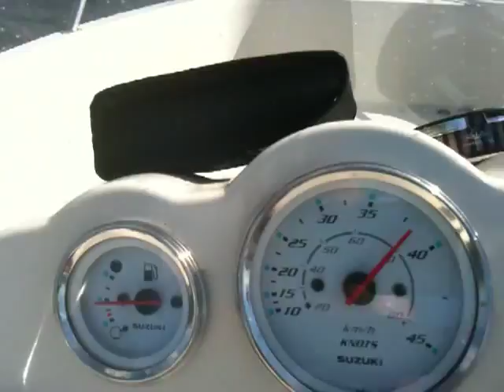Askeladden 525 Excel i Kristiansund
Askeladden 525 Excel med 115 HK Suzuki fra "lissan" til Innlandet i Kristiansund 17.07.10